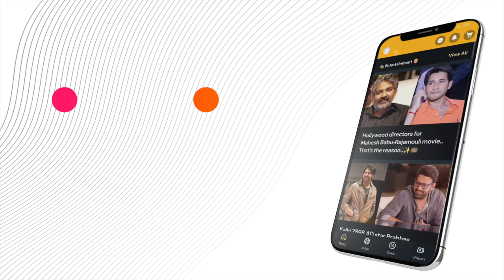"Raghava Lawrence’s New Film Ventures: Hero, Director, and a Dream Project"